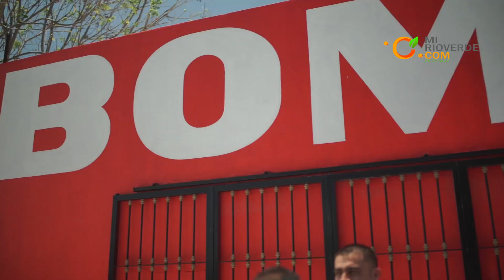Nueva base operativoa de Bomberos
Inauguran nueva base operativa de Bomberos fernandenses. Se aspira a que en un futuro, esta base operativa se convierta en una ciudad judicial.